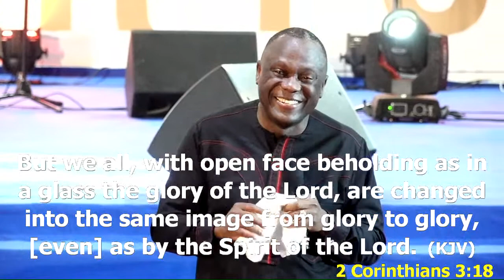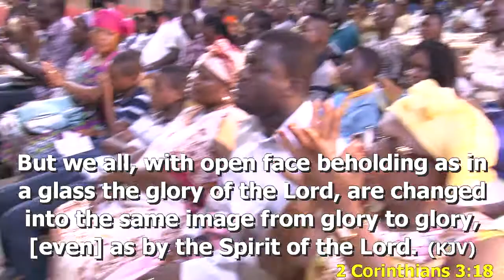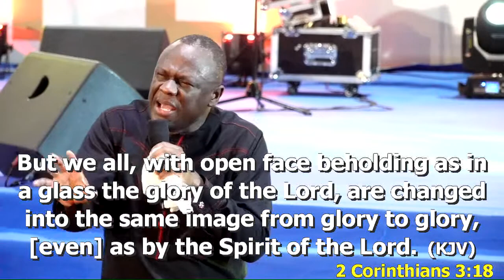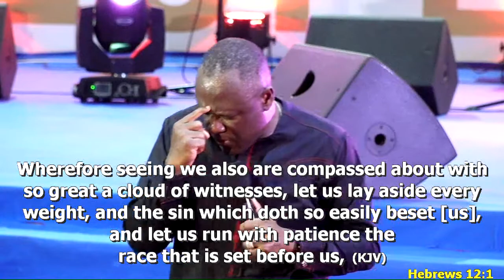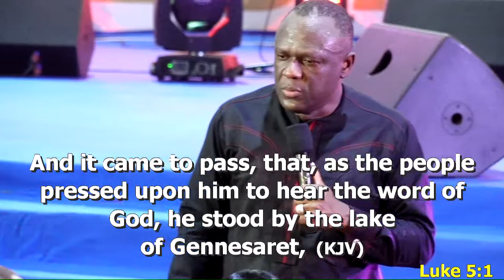The Key of Christian Maturity | Rev Dr Ayo Ajim | Holy Ghost Action Campaign Day 4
DAY 4 of Holy Ghost Action Campaign at Fountain Gate Chapel, the Gate Pastures, Hilltop-Ofankor, Accra.